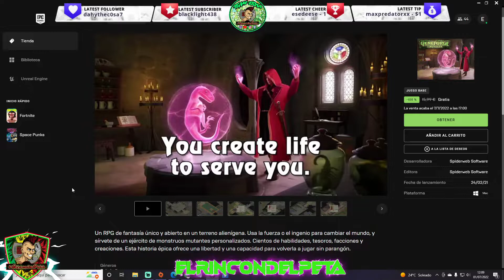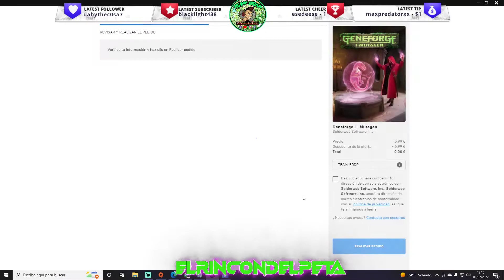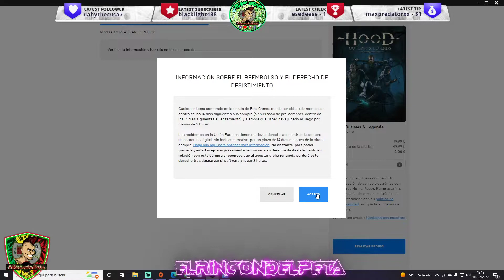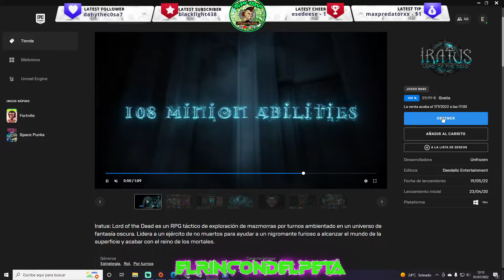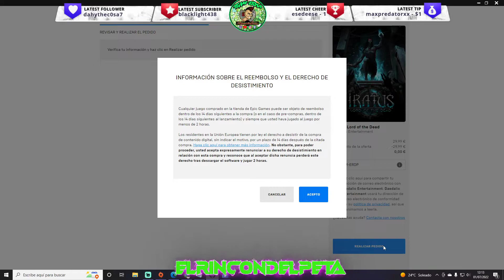3 JUEGOS GRATIS PARA SIEMPRE - GRATIS EPIC GAMES STORE - Hood: Outlaws & Legends